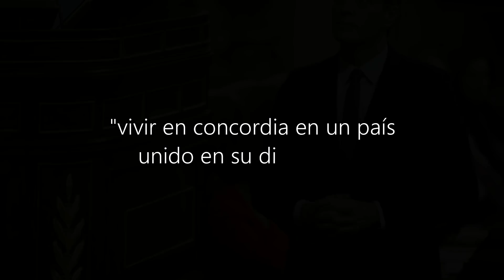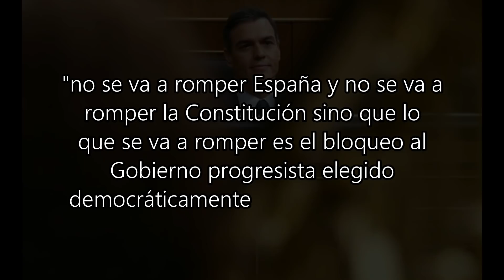España totalmente DIVIDIDA y sin presidente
¿Que opinas de la actual situacion española?

La división que viene marcando a nuestro mundo, se puede ver claramente en países como España, cuyo panorama no solo demuestra lo dividido que se encuentra el país europeo, sino que confirma lo que muchos analistas han vaticinado para España, una crisis política y social, que podría incluso derivar en protestas y para muchos, es el peor escenario si se confirman los temores del Fondo Monetario Internacional sobre una recesión mundial, antes de ver como el dividido parlamento español le da la espalda al presidente electo y como hasta ahora España no tiene presidente nombrado, te invitamos a que te suscribas al canal si aun no lo estas y a que actives la campana de notificación.